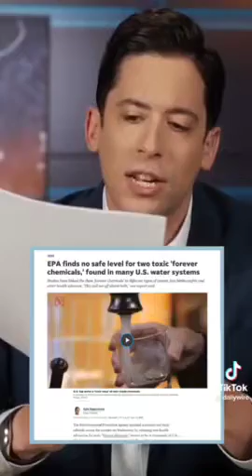I told you so.